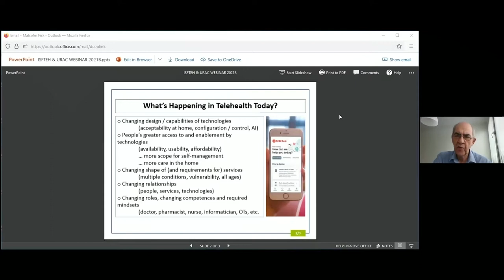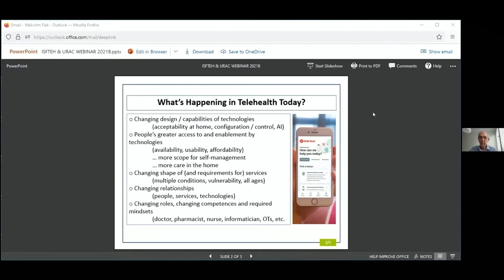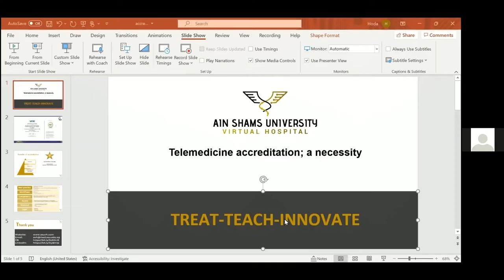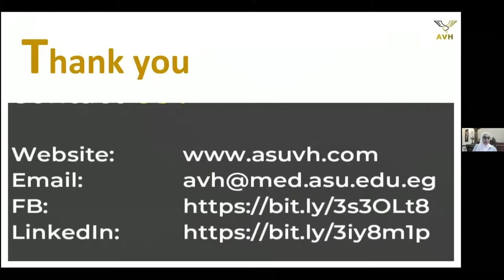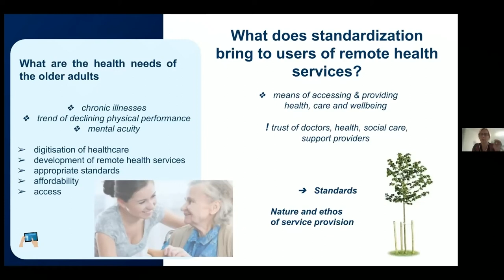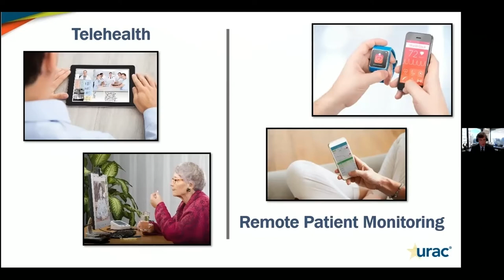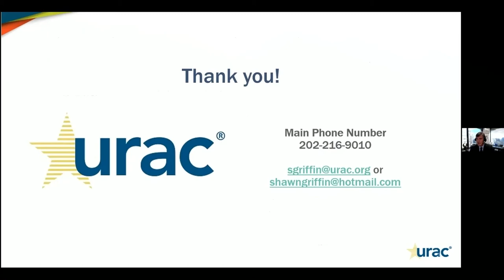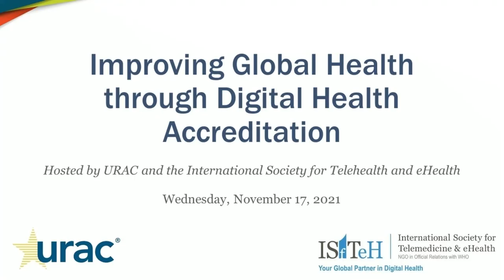Webinar: Improving Global Health through Digital Health Accreditation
Digital health care is here to stay. And it’s imperative that telehealth services are as safe, secure, and effective as they can be.

The joint ISfTeH & URAC Webinar features leaders from international experts in digital health care: ISfTeH, URAC, GluCare Integrated Diabetes Center, Ain Shams University Hospital and De Montfort University. They share insights on the value of accreditation in improving patient care while keeping patients and providers safe throughout treatment.

They discuss the how validation by an independent accreditor can help organizations grow and thrive in uncertain times. And they share how going through a collaborative accreditation process can give organizations tools for improvement and help staff better focus their efforts on continuous quality improvement.